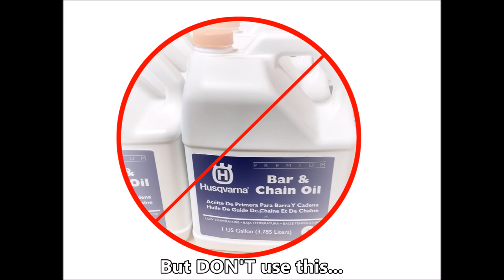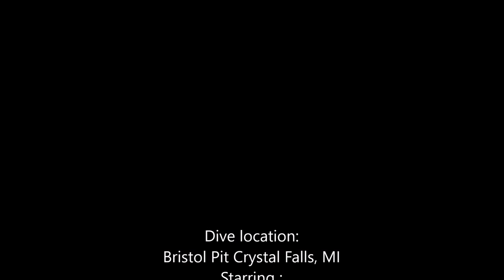Ice diving in Crystal Falls Michigan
This week we're ice diving with s small group of students in one of my favorite dive sites. A flooded quarry in Crystal Falls, Michigan.  Very few Scuba divers even attempt this level of certification as it is very cold and mentally challenging. This day the water was 37 degrees and the air was close to 40! Balmy.
Ice diving two weeks after our trip to Bonaire was a great way to re-acclimate to the frigid weather we left behind. This video takes place at our favorite quarry in Crystal Falls. Many of my vintage videos take place here and the water is so clear we can sometimes see over 100'.

It helps my channel as I get credit for any purchase made within 24 hours. Very Cool!

My new Nikon D3400 camera:

Gopro5 camera for all your Scuba video needs:

Scuba knife for your daily shark encounters:

Sweet Scubapro Regulator:

...or a tank of air :)

Here are some goodies from my wish list to help me produce better videos. What do you guys think?
Metal detector

Diver Don